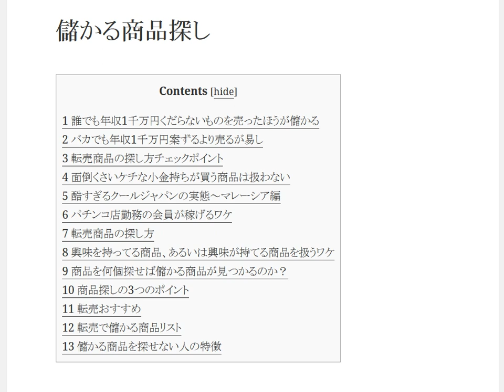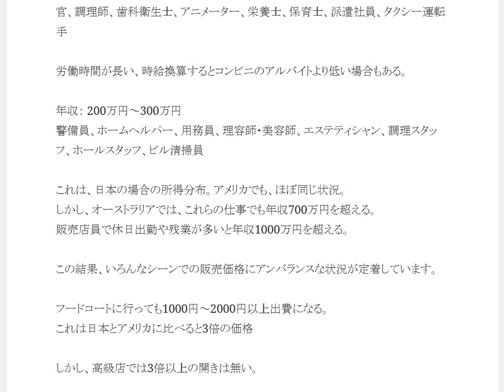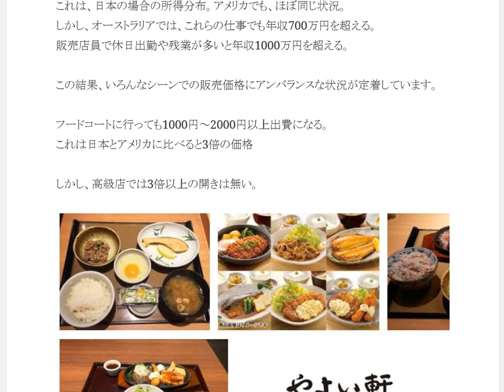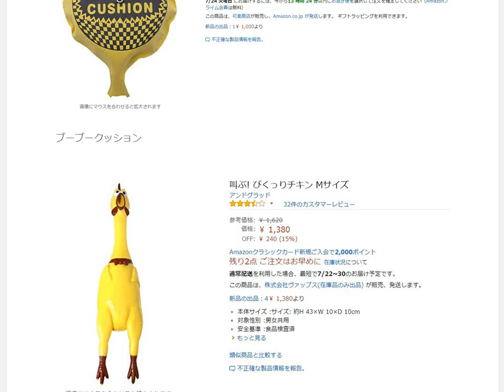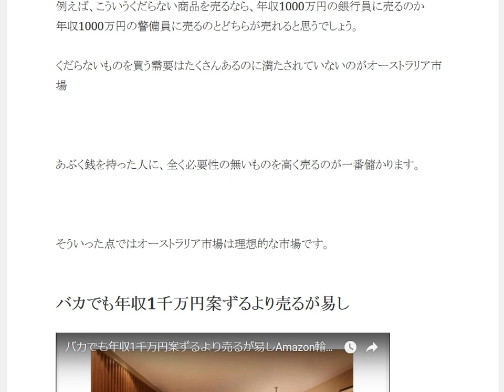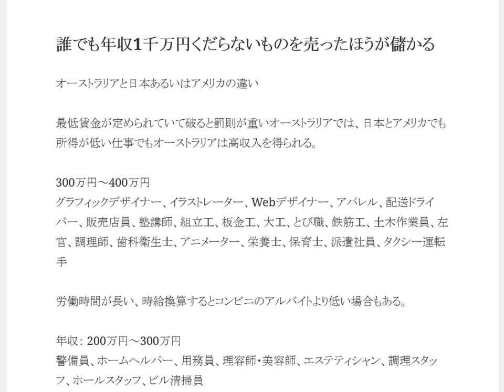物価と所得の違いオーストラリアと日本そしてアメリカ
1日10分で月10万円を稼ぐ! Amazon輸出ビジネスがわかる本　出版社:ソシム (2013/11/22)